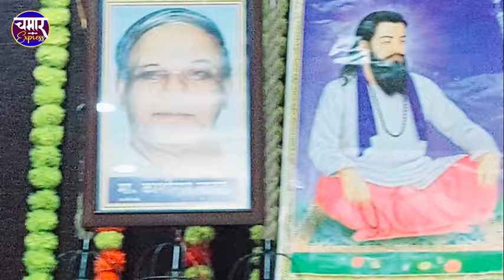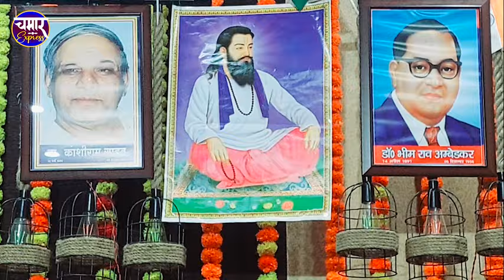Video | भीम जी के देनिया Pawan Parwana | Bhim Ji ke Deniya Viral Misson Specail Song 2024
► Album :- भीम जी के देनिया
► Song :-   भीम जी के देनिया
► Singer :- Pawan Parwana
► Lyrics :-  Pawan Ji
► Parikalpna :-
► Online Permotion :- ST
► Aarshivad :- Mata Pita & Bhojpuriya Samaj
► Recording & Mixing :- Ashish (Ashish Studio Azamgarh)
► Manager :-   Sikandar Vishwakarma
► Producer :- Krishna Kant Singh
► Publicity Chamar Express
► Digital Head :-St
► Company / Label :- Chamar Express